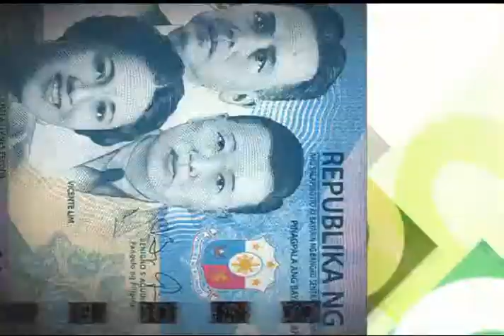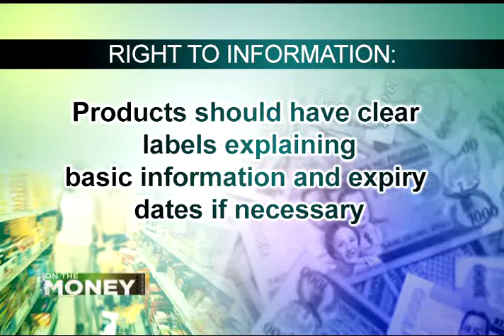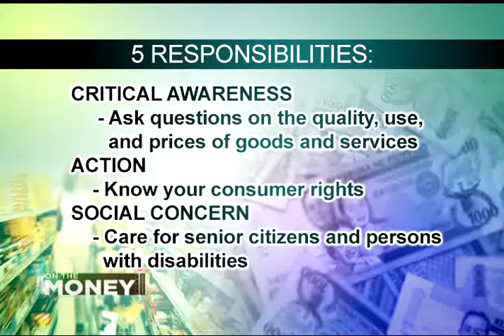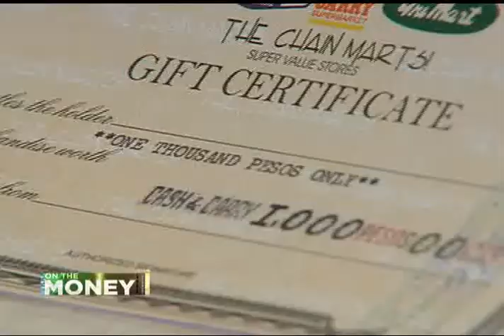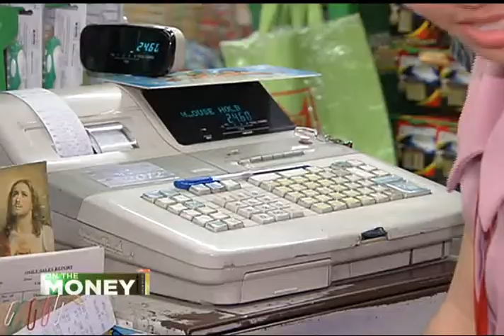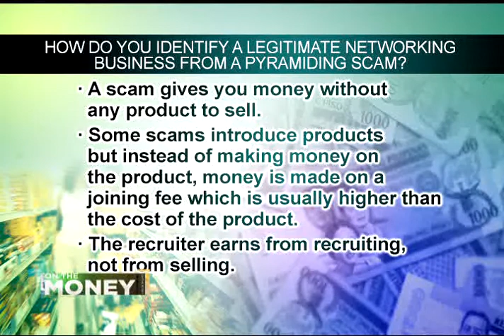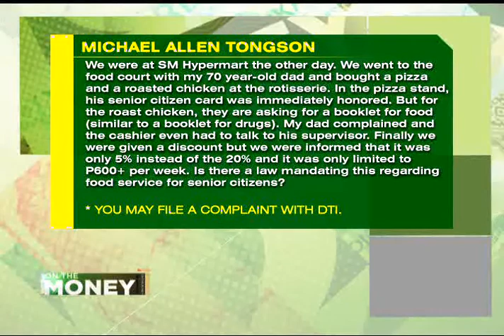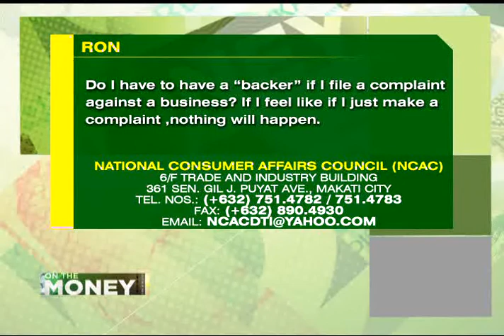ANC On The Money: Consumer Rights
Guest:
Jose Pepito, President, Nationwide Association of Consumers